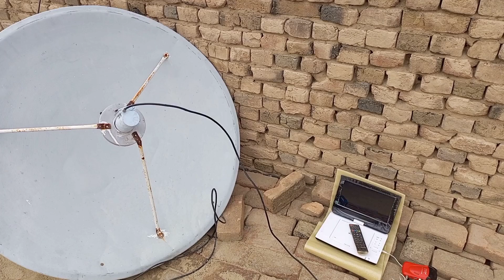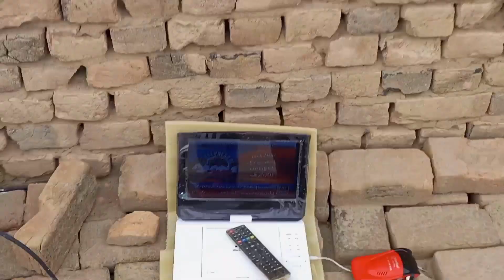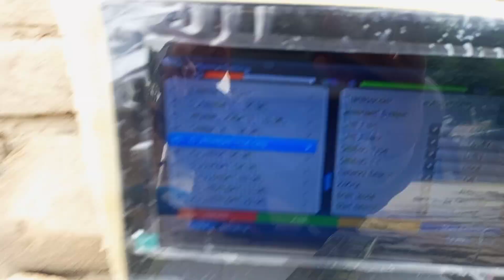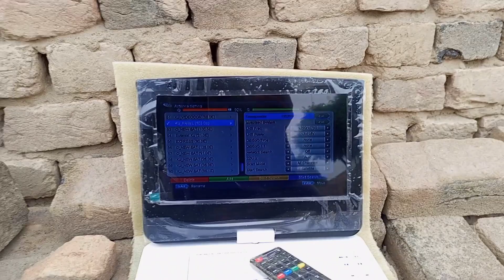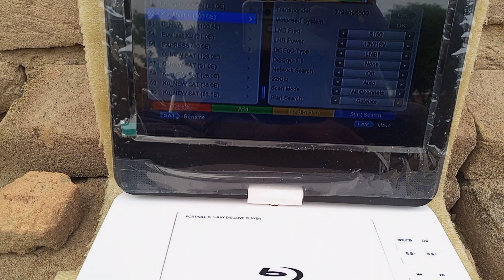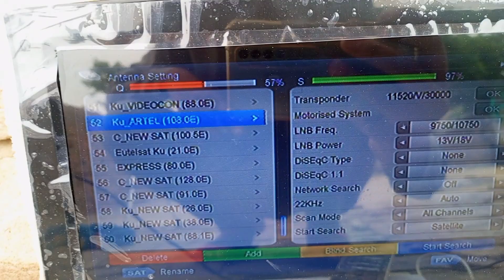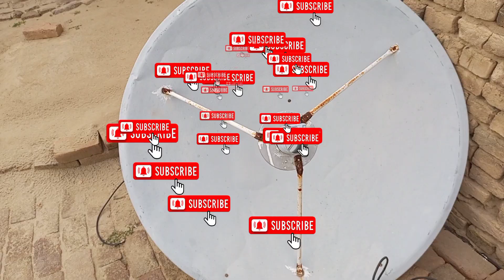The Secret to Making Your Own C+Ku Band Lnb at Home | C+Ku Lnb Airtel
Ghar Per C+Ku Band Lnb Banane Ka Tarika | C+Ku Band Lnb | C+Ku Lnb Airtel | C+Ku Band Feed Horn

1) C+Ku Band Lnb
2) C+Ku Band Lnb Check
3) Lnb Test In Airtel 108°

         🌹Airtel Strong Tp🌹
              11520 V 30000
Video Link.
Video Link.
Video Link.